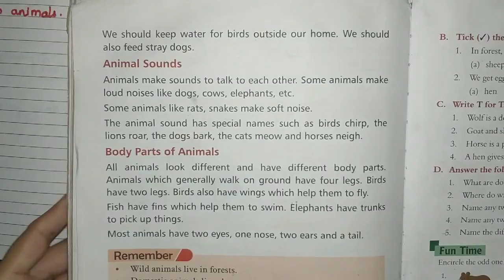EVS - Class I (Animals) worksheet and chapter detail#EVS#ClassI#Animals#Animalsworksheet#CBSE#ICSE